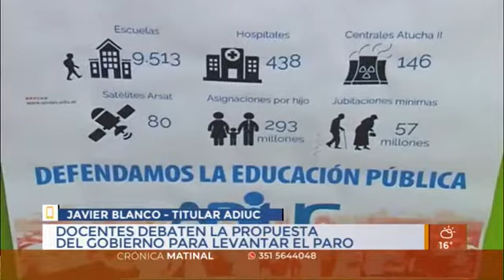Docentes universitarios definen medidas para continuar en Córdoba